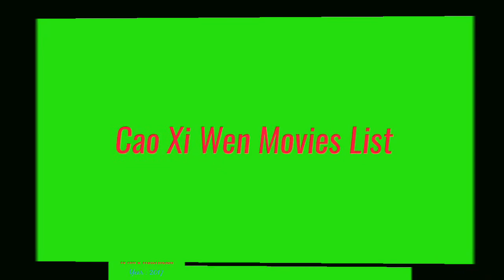Cao Xiwen Movies List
Cao Xi Wen All Movies